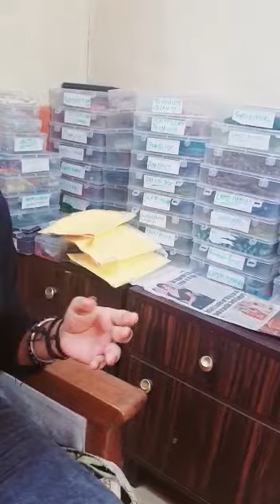Sanddeep Bajaj Master Numerologist || Anko Ka Khel LLP